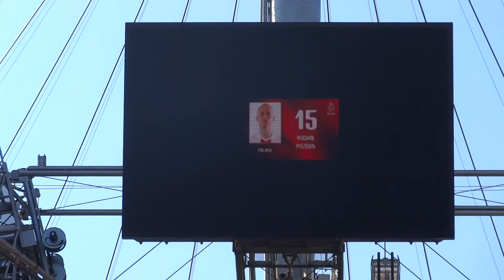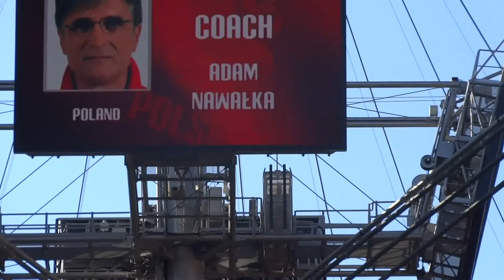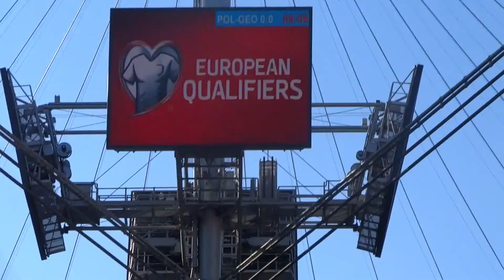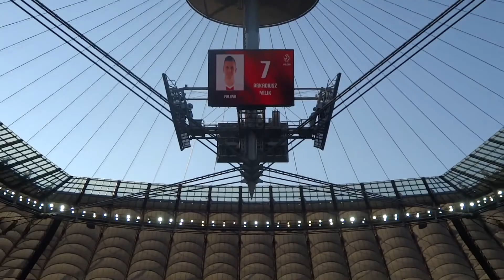widziane zza bramki -meczyk z Gruzją